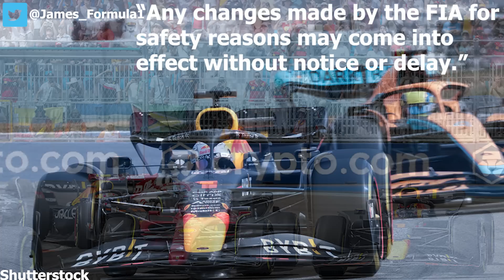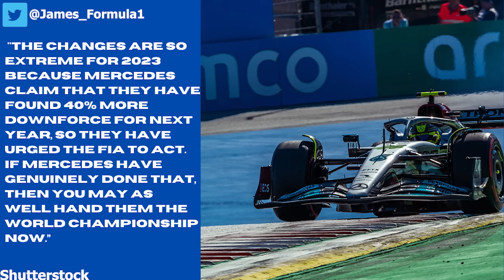F1 teams FUME at Mercedes mad downforce gain revelation - and are now REBELLING against the FIA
So it's been said that there is a lot of downforce coming Mercedes’ way, and it's left some other teams unhappy as they feel new rules coming into play can benefit them more.

Images in this video are courtesy of Shutterstock.